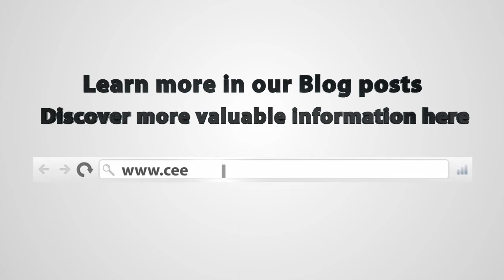An Interview with Paul Dunn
The importance of creating an impact driven business for your future success